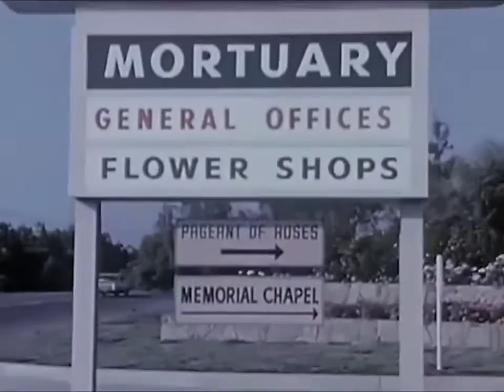Rose Hills 1950s Sales Film: The Fourth Wall